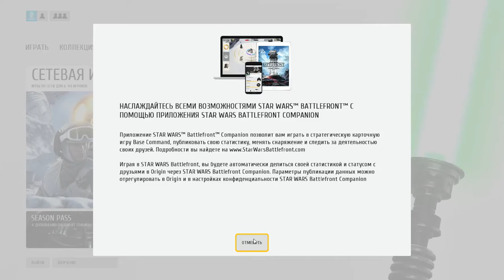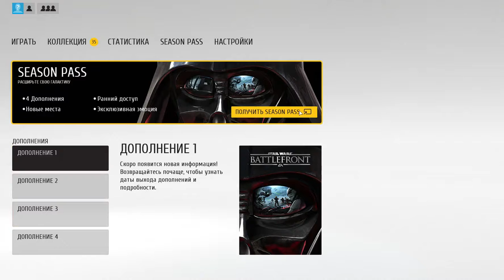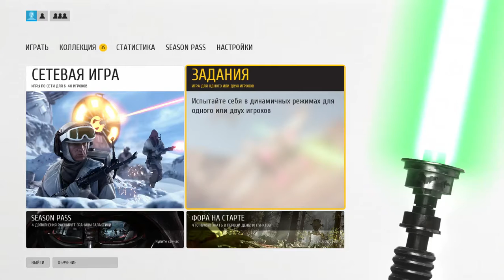Star Wars Battlefront 2015